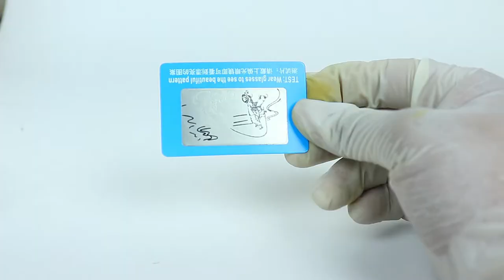5 IN 1 RECTANGULAR MAGNETIC CLIP ON FULL FEATURE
These magnetic clip-on Shades come in 5 different colors.

✅ Easy to attach and detach different lenses
✅ 100% UV400 protected lenses and the black one is Polarized!
✅ Lightweight and durable material